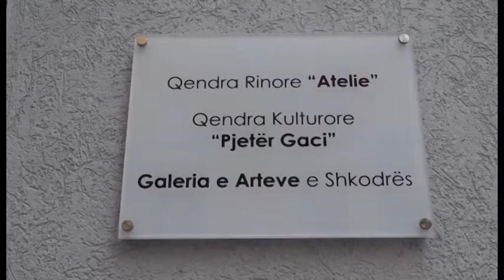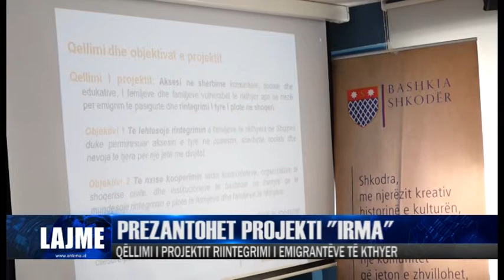PREZANTOHET PROJEKTI "IRMA"| ANTENA TELEVIZION